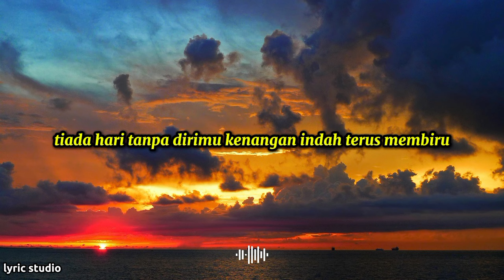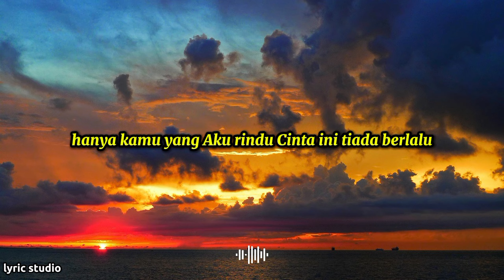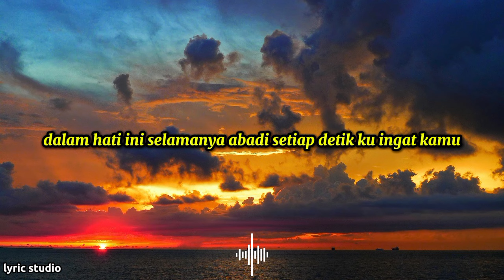HANYA KAMU YANG AKU RINDU || LYRIC STUDIO (lirik lagu Indonesia)